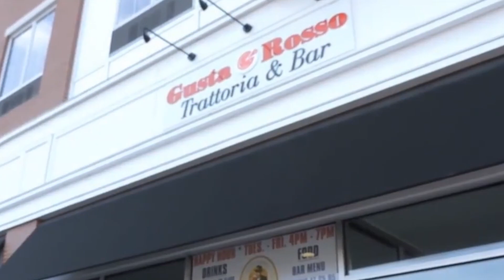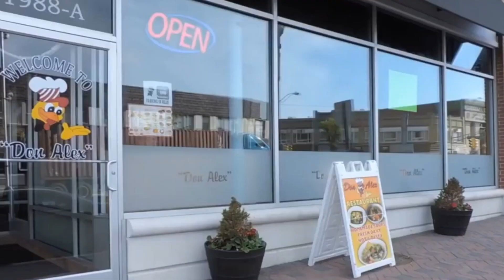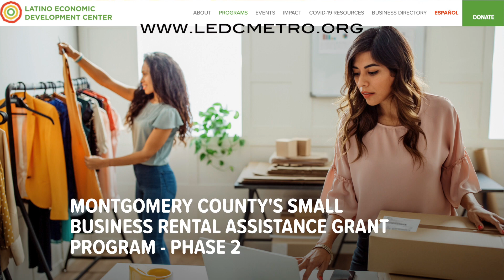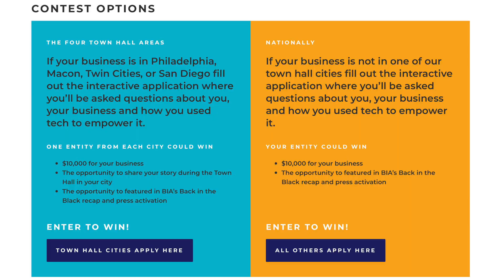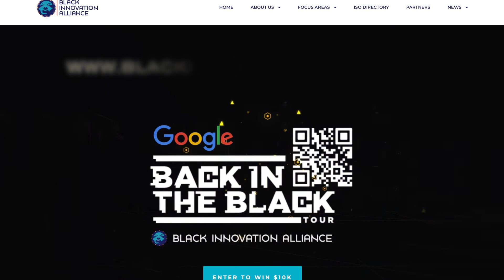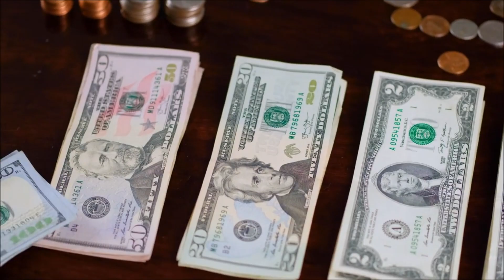New Grants by State $10000, $50000, $100,000 Grants | New Business Grants All States Apply Now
AskRinde Shares on New Grants by State $10000, $50000, $100,000 Grants | New Business Grants All States Apply Now

New Grants. How To Get Approved for Grants. Automatic Grants. Grants for August. How To Get Grants You Need to Know. How to Find Grants Online. Free Private Grants. Free Government Grants. Do This To Qualify. California Grants. Georgia Grants. Florida Grants. How To Find Grants Online FREE for Small Business (Step By Step). Grants for Families. Free Money. SBA Grants. Free Money Help. Emergency Money Help. Grants for Individuals. Pennsylvania Grants. Delaware Grants. New $10000 Grants. Grants for Month of August. New Grants in My State. Grants Near Me. $1000 Grants for Everyone. $25,000 Grants for Everyone. Personal Grants. Emergency Assistance Grants. How to write Grants. Rental Grants. Rent Relief. Fast Grants. Grants for the Month. $100000 Grant. How to Apply for SBa (8) grant program. $20000 Grants for Everyone. How to Get Business Funding. Grants for All States. Grants List. Grants Viral. New Grants By State. Grants In My State. How to Get Business Credit with Bad Personal Credit. Grants AskRinde. Hurry to Apply for Grant. Rental Assistance Programs Grants. How to get Startup Funding for A Small Business. New SBA Grants. New Business Grants. Grant Videos. Epic Places to find Grants. Every Way to Get Small Business Grants 2022 (Local, State, and Federal Grants). Grant Video. Grant Videos. Grants on Youtube.